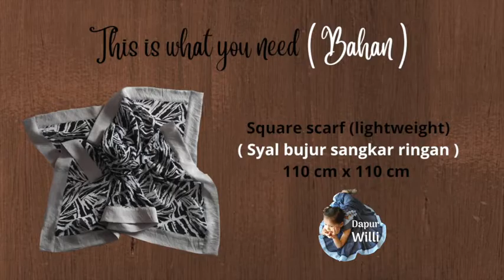#56 (Bolero dari syal jadi, 10 menit aja ! )